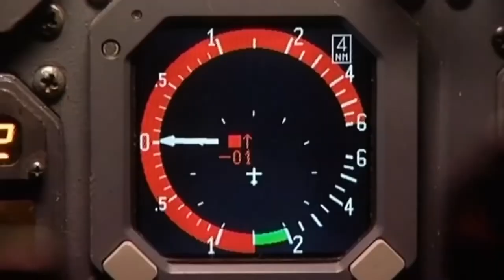Air crach compilation/ animation | Sold Out | Music Vidéo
Paroles
I ain't like no one you met before
I'm running for the front
When they're all running for the door
And I won't sit down won't back out
You can't ever shut me up
'Cause I'm on a mission
And I won't quit now
In a world full of followers
I'll be a leader
In a world full of doubters
I'll be a believer
I'm stepping out without a hesitation
Because the battle's already been won
I'm sold out
I'm no longer living
Just for myself
Running after Jesus
With my whole heart
And now I'm ready to shout
I am sold out
I'm sold out
With every single
Step that I take now
With every drop of blood
Left in my veins
I'm gonna be making it count
This ain't just some temporary phase
You can't face this kind of grace
And leave the way you came
This is permanent with intent
And there won't be no stopping it now
I'm on a mission and it's heaven sent
'Cause my soul is like a stadium
And I'm sold out
Just for myself
Running after Jesus
I'm sold out
With every single
No trials coming against me
Could put a dent in my passion
They're just an opportunity
To put my faith into action
I ain't got nothing left to be afraid of
I'm sold out
Just for myself
Running after Jesus
I'm sold out
With every single